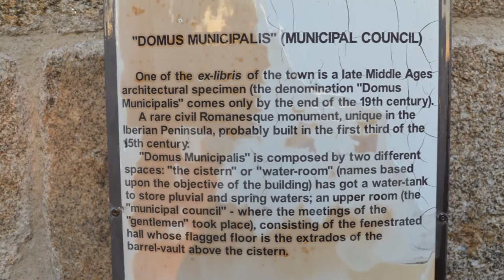Bragança, Portugal July 2017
Bragança is a city and municipality in north-eastern Portugal, capital of the district of Bragança, in the Alto Trás-os-Montes subregion of Portugal. The population in 2011 was 35,341,[1] in an area of 1173.57 km².